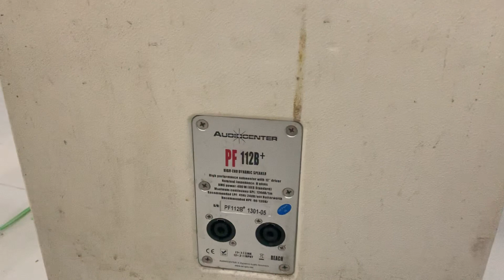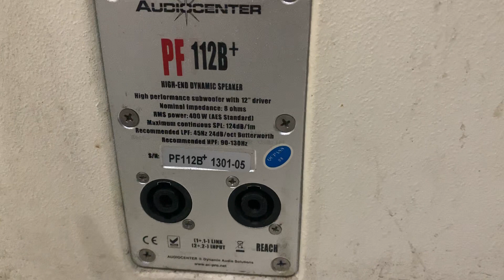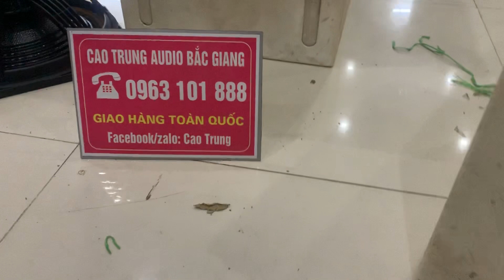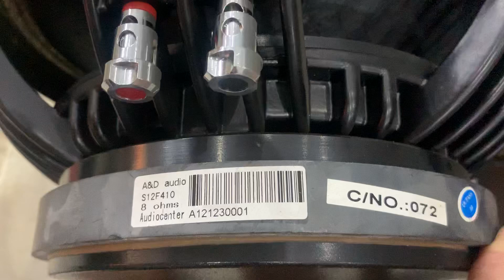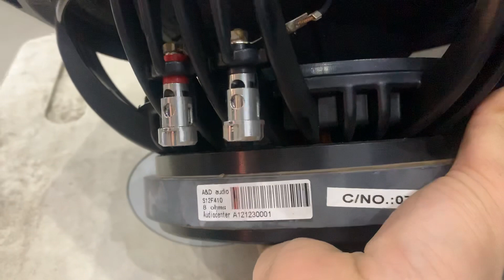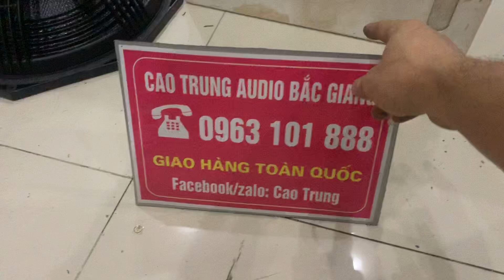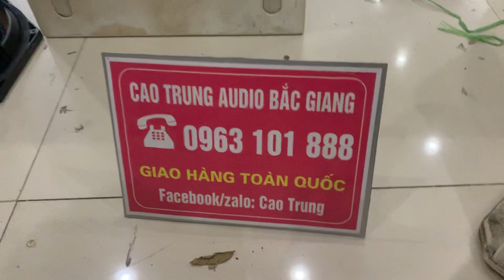Sub AUDIOCENTER 112B+ HÀNG BÃI XỊN